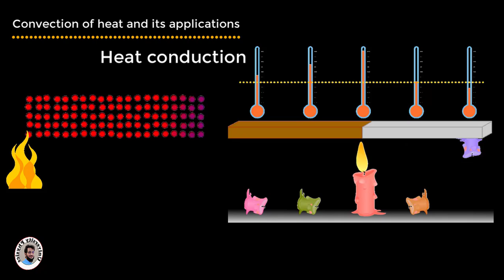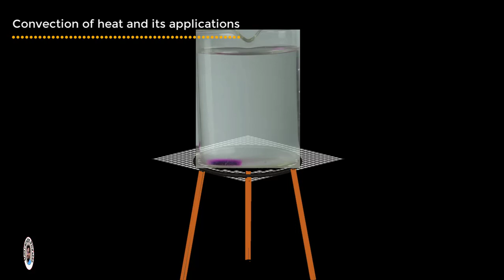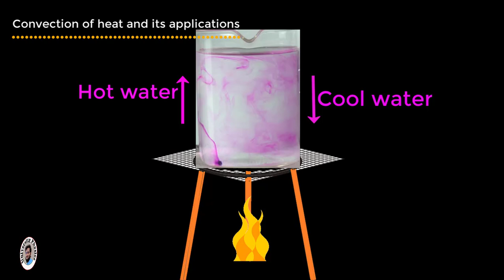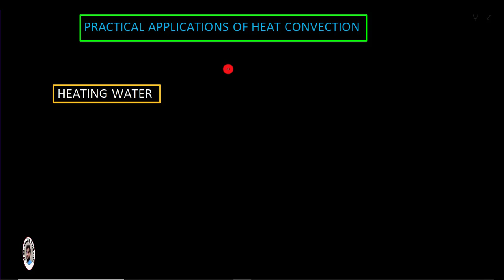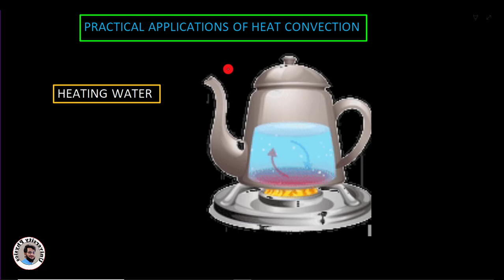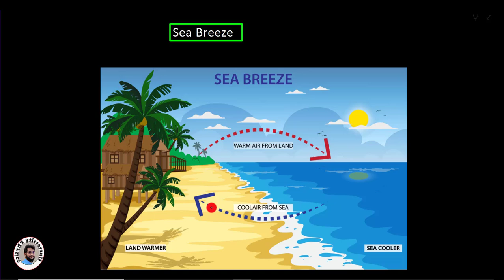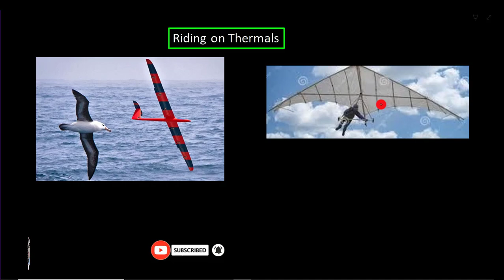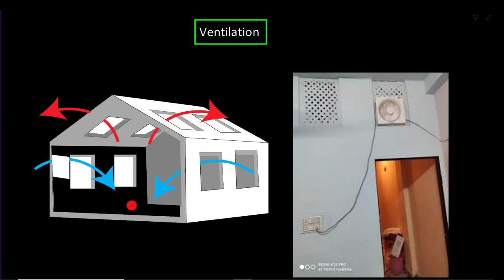Convection of heat class 9 | Applications of heat convection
In this lecture, convection of heat and its practical applications have been discussed and explained.